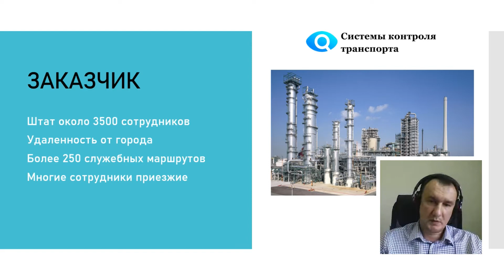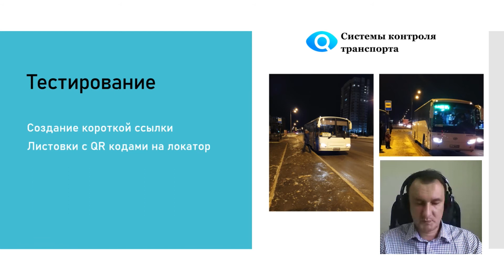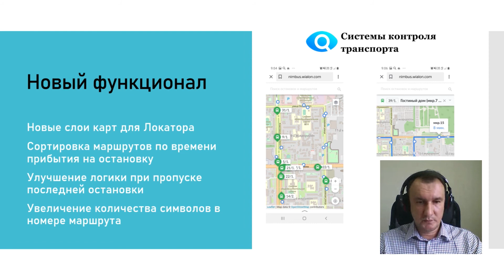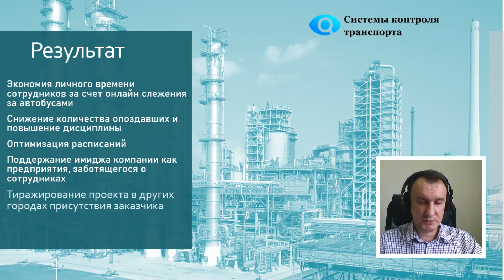Перевозка сотрудников крупного предприятия в Сибири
В этом видео рассказывается о практическом применении системы NimBus для контроля служебного транспорта и перевозок сотрудников крупного предприятия. Эксперт расскажет о трудностях, с которыми столкнулся заказчик, и как проходил процесс внедрения и тестирования системы мониторинга.

Эксперт: Вадим Шамбазов, директор, Производственная компания «Системы контроля транспорта»

Подробнее про платформу Wialon и ее основные функции вы можете узнать на нашем сайте Также на сайте вы можете узнать больше о функциональных возможностях мониторинга пассажирского транспорта